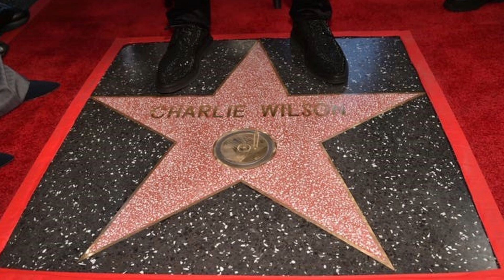UNHINGED Kanye West Gets Physical with a woman slapping & Grabbing her phone out of her hands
Kanye West is at it again, this time snatching people's phones on Hollywood blvd off a reporter because she asked his wife. There are reports Kanye West has banned his wife, Bianca Censori, from using social media while he freely posts in*appropriate pictures of his her on Instagram. Kanye was upset when asked about his wife's "Free Will" and if he is controlling her. He instantly grabbed the reporter's phone and went on to lecture her about his freedoms and rights in the U.S. The police were called but no arrests were made. Kanye West eventually handed back the phone to the woman and proceeded to tell the TMZ reporter he would pay her double what TMZ paid then told one of his managers to give her a contract. Of course, Kanye did not hire the reporter or offer her a contract. At one point Kanye told the woman, he was Superman. kanywest biancacensori kimkardashian is this what he wanted Kim Kardashian to do and be but she had her own money and will, she said nope.